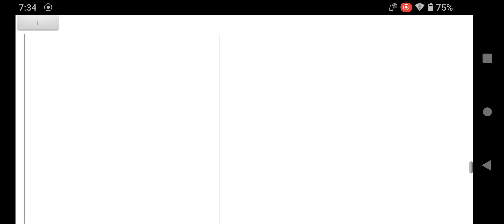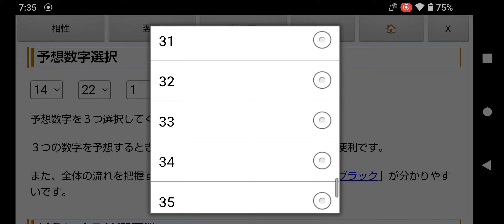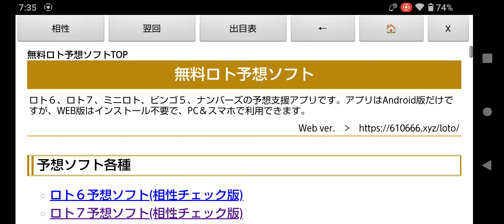ロト7の第567回一口予想!東京抽籤の出目表＆予想ソフト無料ツール(相性チェック版+翌回データ対象)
Google Playストアで公開している「ロト予想ソフト(ロト6、ロト7、ミニロト、ビンゴ5対応)」の「ロト７予想ソフト無料ツール」を使って、2024年3月22日(金)に抽籤が行われる第567回目のLOTO7(ロトセブン)の一口予想をしてみました。

前回の第566回目は１等１口５億３千万円が出たということで、次回はキャリーオーバーはありません。

ロト７はキャリーオーバーがなくても高額当籤が期待できますので、夢のある宝くじです。

2024年2月9日抽籤のロト７(第561回)は大阪抽籤だったので、しばらくは東京抽籤の設定で予想したほうがいいかもしれません。

出目表(東京のみ、奇数、偶数、下一桁選択、日にち抽出、予想シミュレーション版)や、予想ソフト(相性チェック版、翌回データ対象)のいろんな組み合わせで予想してみてください。